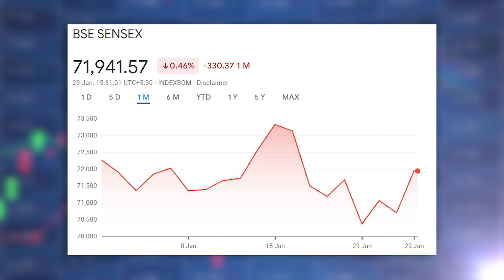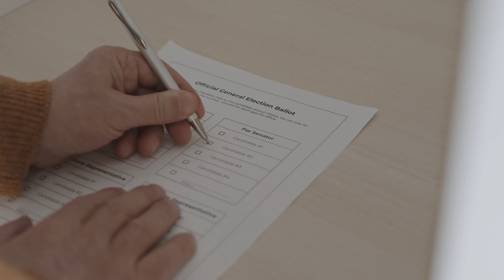Union Budget 2024 Expectation! | Interim Budget 2024! | Key Sector Growth! | Explained!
1. The Compound Effect
2. Ikigai
3. Rich Dad Poor Dad
4. Think and Grow Rich
5. Happily Insured
6. The Power of Your Subconscious Mind
7. How to Win Friends and Influence People
8. The Psychology of Money
9. The Intelligent Investor
10. The Richest Man in Babylon
11. The 10X Rule: The Only Difference Between Success and Failure
12. Investonomy: The Stock Market Guide That Makes You Rich
13. The Little Book of Valuation: How to Value a Company, Pick a Stock and Profit
14. The Dhandho Investor
15. The Warren Buffet Way
16. The Art Of Making Money: Simple Strategies to Create Extraordinary Wealth
17. What Every Indian Should Know Before Investing 5Th Ed
18. Go Start Up: Your Best Guide to Unlocking the Values and Culture of Success
19. Before You Start Up: How to Prepare to Make Your Startup Dream a Reality
20. Startup Idea To IPO : What does it take to create a Unicorn Company Hardcover